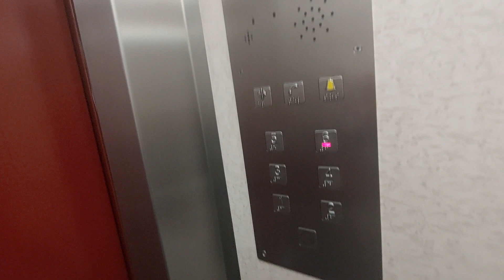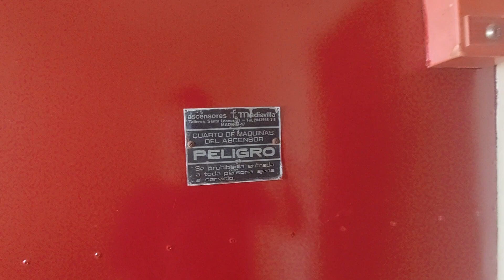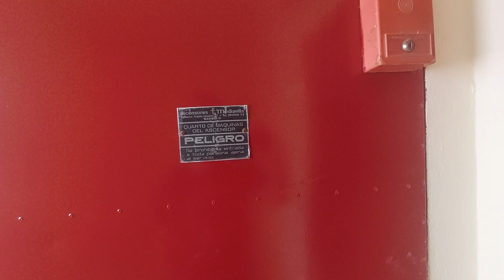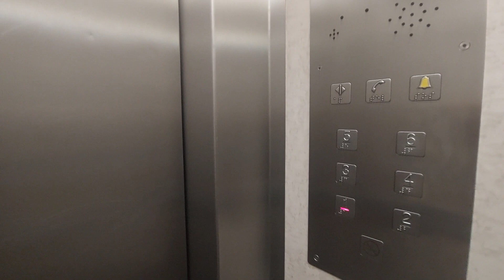Ascensores Salou in Parc Riu Clar - Edf. 1, Esc. 2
Location: Bloc Orovio, Urb. Parc Riu Clar, Edf. 1, Esc. 2, 43006 Tarragona
Capacity: 300 kg 4 pers
Serial num: RAE 847
Date inspection: 30-04-21
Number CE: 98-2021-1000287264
Cabin lift: Wood
Floors: 1, 2, 3, 4, 5, 6
Doors: A, B, C, D
Name's building: Parc Riu Clar
Year built: 1969